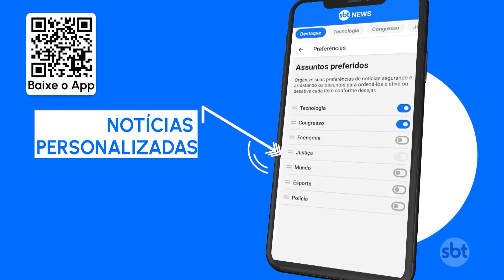Sete clubes brasileiros estão nas oitavas de final da Copa Sul-Americana | SBT Brasil (20/07/23)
Sete clubes brasileiros estão garantidos nas oitavas de final da Copa Sul-Americana. Estreando treinador, o Botafogo não precisou fazer força para se classificar.